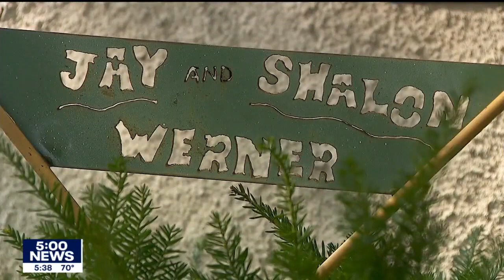MN town helps fix home of former mayor battling cancer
The small community of Brownton, Minnesota, helped fix up the home of former mayor Jay Werner, who is battling cancer. After a fire broke out in their home and got dropped by their insurance company, the new company required work to be done on the house, and the community stepped up.